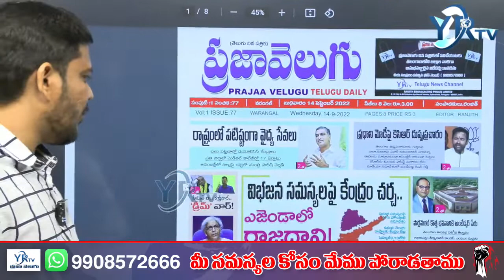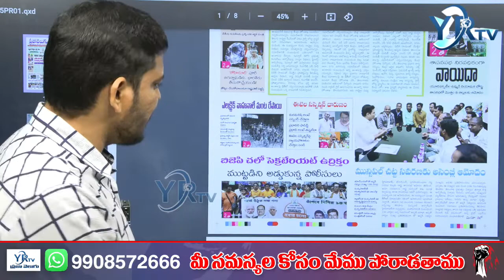Praja Velugu News Paper | Today's Top News Headlines | 14-09-2022 | YR TV Telugu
Praja Velugu News Paper | Today's Top News Headlines | 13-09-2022 | YR TV Telugu